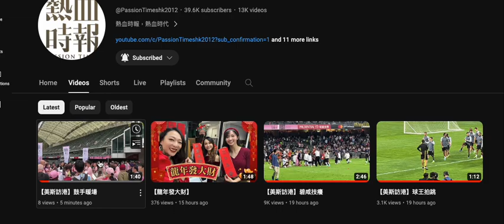20240204 熱時嗰邊真係有人入咗表演場，5分鐘前上咗片影到未開始前啲球迷狀況。打女人偷錢賊林匡正到時又吹自己由大埔死去銅鑼灣遲入場影唔到等鳩吹藉口